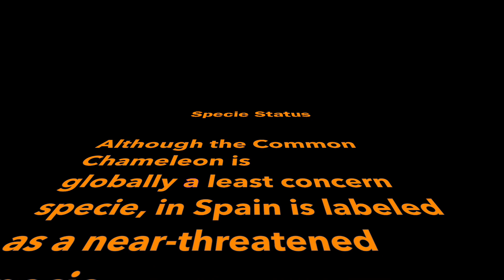Finding the Chameleon in Southern Spain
The Common Chameleon is a near-threatened specie in Spain.